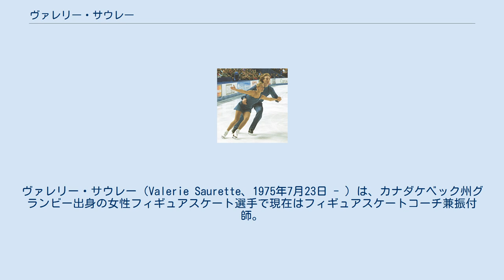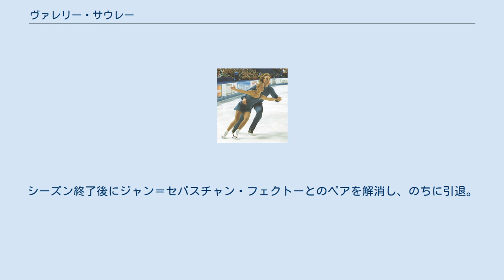ヴァレリー・サウレー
ヴァレリー・サウレー（Valerie Saurette、1975年7月23日 - ）は、カナダケベック州グランビー出身の女性フィギュアスケート選手で現在はフィギュアスケートコーチ兼振付師。
2001年ネーベルホルン杯2位。
パートナーはジャン＝セバスチャン・フェクトーなど。
 ケベック州のグランビーに生まれ、8歳のころにスケートを始めた。
当初は女子シングルとペアを掛け持ちし、シングル選手としてはカナダ選手権ジュニアクラスで6位になったことがあるという。
ペア選手としては、スティーブン・イング、イアン・コノリーとのペアを経て1995年よりジャン＝セバスチャン・フェクトーとペアを結成。
以降はペアに専念することになる。
 1998年カナダ選手権で3位となり、翌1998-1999年シーズンよりISUグランプリシリーズに参戦を果たした。
1999年カナダ選手権でも2年連続の3位となり、創設されたばかりの1999年四大陸選手権は4位、初出場の1999年世界選手権では13位となる。
 2000年カナダ選手権で3年連続の3位となったものの、翌2001年カナダ選手権では6位に終わった。
ソルトレイクシティオリンピックを控えた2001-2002年シーズン、カナダ選手権で5位となりオリンピック出場は叶わなかった。
シーズン終了後にジャン＝セバスチャン・フェクトーとのペアを解消し、のちに引退。
引退後はフィギュアスケートコーチ兼振付師として活動している。